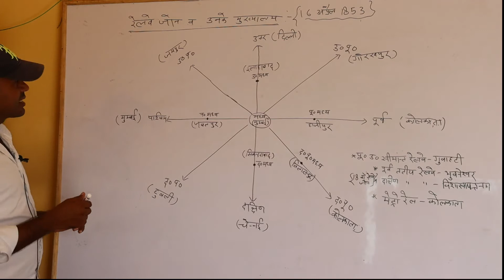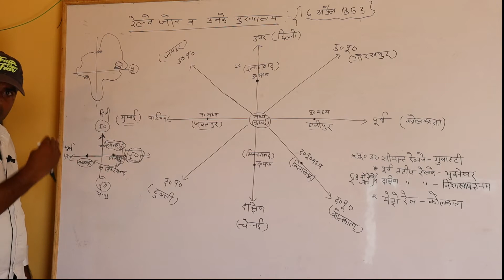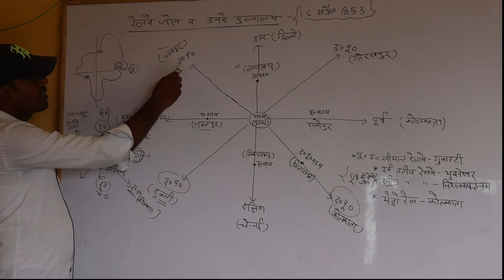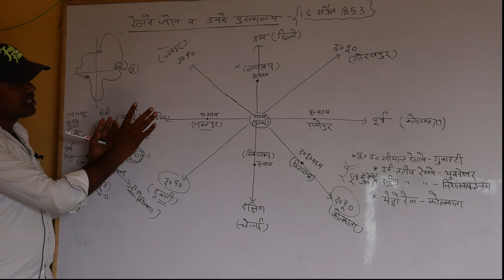रेलवे जोन और उनके मुख्यालय ।।Railway Zones In india ।।Trick to Remember all Zones